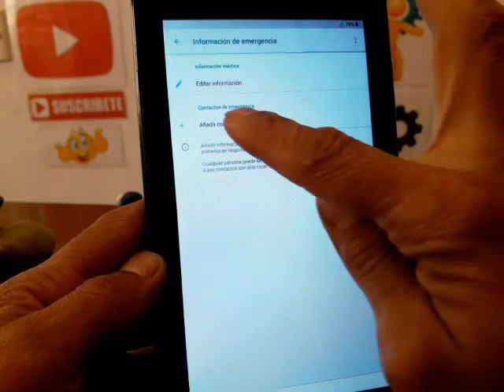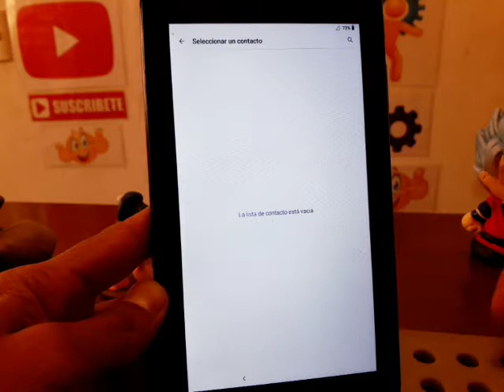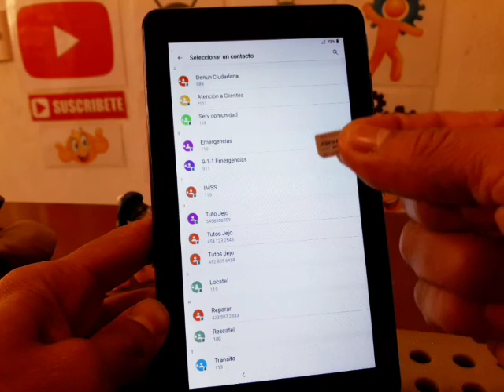quiero quitar la cuenta de google y no me aparecen los contactos del sim / SOLUCION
Mantandroid (Mantenimiento al sistema android)

quiero quitar la cuenta de google y no me aparecen los contactos del sim / SOLUCION, cuidando mi celular, como formatear una computadora de escritorio, como restaura un pc, como hacer hard reset smarthone, como entrar a la bios, como quitar la cuenta de google, como quitar frp sin pc, método actualizado para quitar la cuenta de google, olvide la cuenta de google solución, mi celular está muy lento como hacerlo más rápido, como liberar un celular americano, como poner apn telcel, como desbloquear una tablet, como liberar memoria interna de mi celular, como quitar la cuenta de icloud, como desbloquear un iphone, mi celular se mojo y no enciende, mi celular no quiere cargar solución, como resetear la bios, como quitar virus a un celular con android, como eliminar la contraseña de bloqueo de pantalla, como quitar la contraseña a tablet china, como actualizar una tablet, como instalar firmware a celular samsung, método preventivos de un celular, como liberar un iphone de usa gratis, iphone desactivado solución, como resetear un teléfono, darichangy, tutos jejo, reparación de celulares jejo, como entrar al recovery tablet china,  el yonke de los teléfonos, instalar firmware samsung galaxy con odin, repcel, como activar un iphone, el yonke del celular, como resetear la bios en laptop, como quita la contraseña la bios, omni android, como restaurar un pc de escritorio, como aumentar la memoria ram, como agilizar mi computadora de escritorio, como cambiar el disco duro, el desarme del celular, como abrir un celular que se mojo, teléfonos con fallas, fallas comunes con android, como quitar frp huawei y9 2019 ultima actualización, quitar cuenta google método actualizado samsung galaxy, como activar la función optimización miui en celular xiaomi redmi / hacer mas rápido tu celular